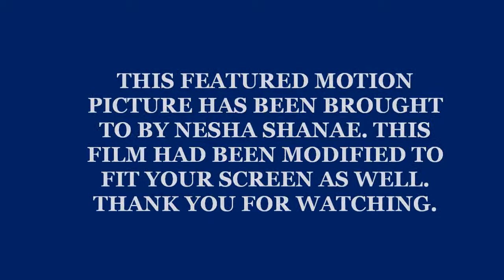Walking On Air Trailer OFFICIAL Video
Trailer for a story that i've created all by myself to the song "Slipped Away" by Avril Lavigne. The story is called "Walking on Air" by me. Video edited entirely by myself also, as well as the plot. However, copyrights do not belong to me. I only created this as a fan made video type of thing.  i am not taking credit for the music nor the rest of the material featured in this video.